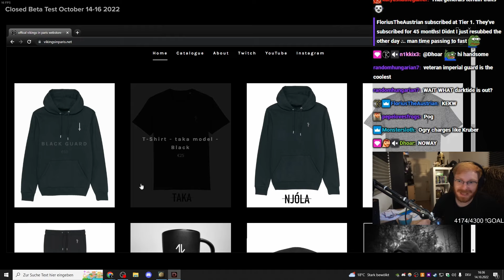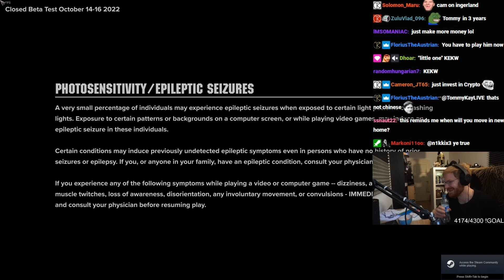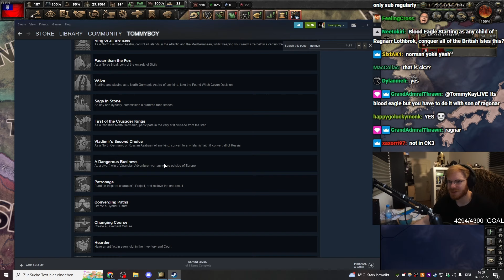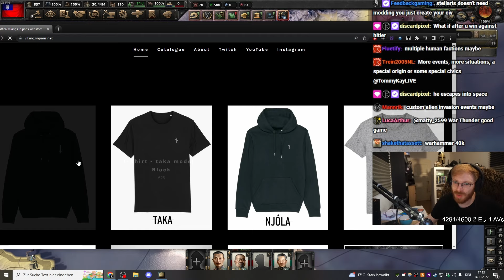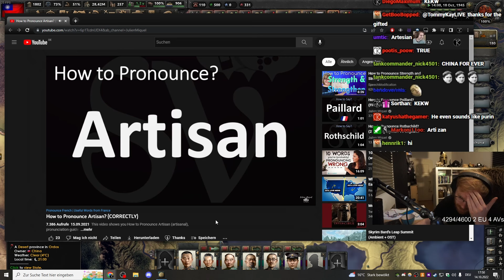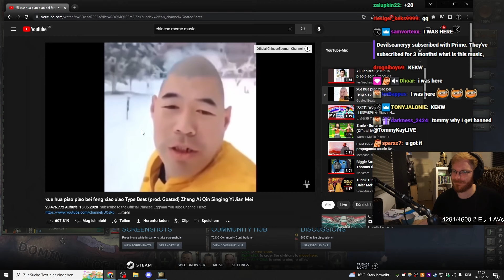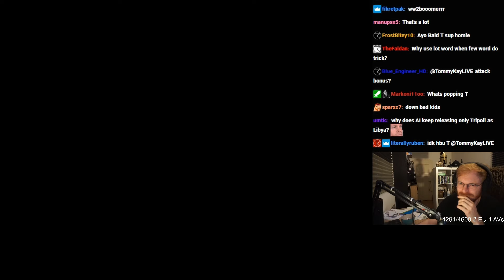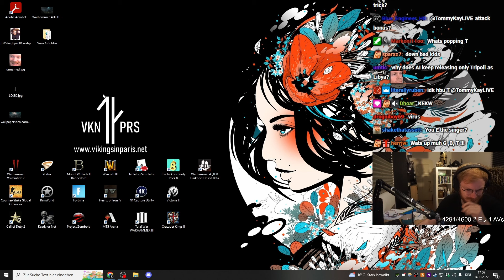Finishing "By Merit Alone" | TommyKay Plays China in New HOI4 BBA DLC - Part 2